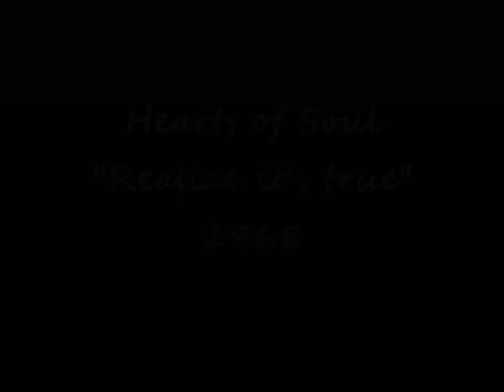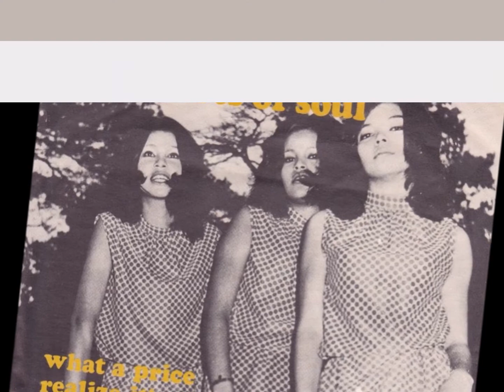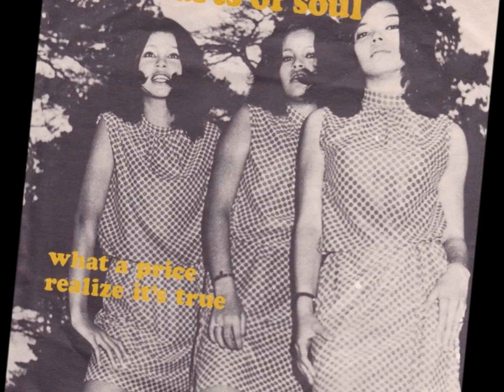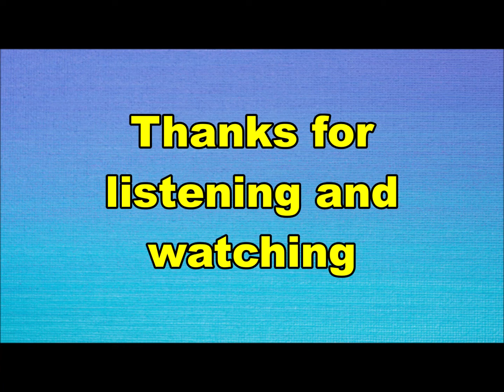the Hearts of Soul - Realize it's true (Nederbeat) | (Harderwijk) 1968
the Hearts of Soul uit Harderwijk met "Realize it's true" (Relax 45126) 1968

Bezetting:
Bianca Maessen
Patricia Maessen
Stella Maessen